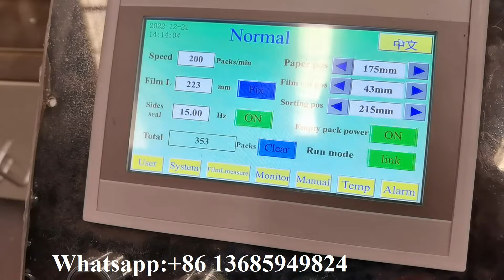200 bags per minute automatic single roll toilet paper packing machine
XY-503IZ 200 bags per minute automatic single roll toilet paper packing machine
Professional supplier of:
1) Toilet Paper Machine (1.2m--2.8m width of parent roll, Customize Service)
2) Roll Kitchen Paper Towel Machine (1.2m--2.8m width of parent roll, Customize Service)
3) Facial Tissue Machine (2-14 output lanes)
4 )Napkin Paper machine(L-fold, 1/4-fold, 1/6-fold, 1/8-fold and other multi-fold type)
5) Hand Towel Paper Machine(C-fold, V-fold and N/Z fold type)
6) Pocket Tissue Machine(mini and standard size)
7) All kinds of Tissue Paper Cutting and Packing Machine
8) Another Household Paper Equipments and Production Line.